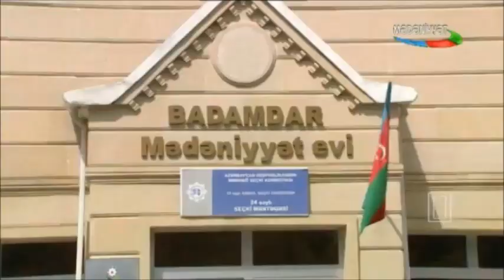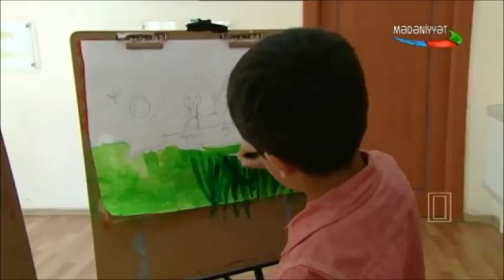AzTV MK Dersden Sonra Badamdar Mədəniyyət Evində 01.05.2016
Dərsdən Sonra verilişi Azərbaycan Televiziyasının Mədəniyyət kanalında bazar günləri yayımlanır. Ssenari müəllifi - Gülayə Xəlilova, Rejissor - Üzeyir Hacıyev, Aparıcılar - Arif Hüseynov (xalq rəssamı ) və Nərmin Abdullayeva (rəssam, modelyer, pedaqoq).